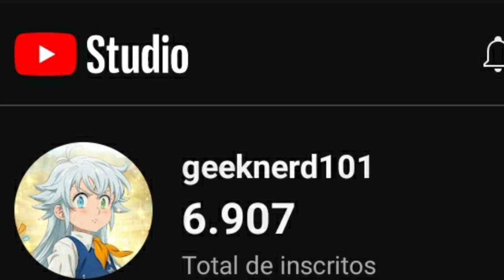A HISTÓRIA DE KAKASHI HIDEN RELÂMPAGO SOB O CÉU GÉLIDO!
Confiram neste vídeo a história por trás do livro: Kakashi hiden relâmpago sob o céu gélido! que conta a trajetória de como o kakashi vira o sexto hokage da vila oculta da Folha.

00:00 - Sejam bem vindos
2:26 - A nova ordem
4:49 - Hesitação
8:11 - O momento do século
9:52 - Ataque no céu
11:38 - A mensagem
12:44 - Execução
16:16 - Punhos mortais
17:19 - Relâmpago congelado
19:06 - 5K metros até a morte
19:58 - A decisão da tsunade
21:43 - Coração
23:26 - Lagrimas de gelo
25:53 - Bombas humanas
26:51 - A escadaria até o paraíso
29:19 - O primeiro comando
31:01 - O querido sexto hokage